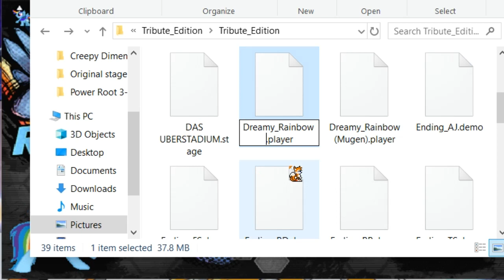Fighting Is Magic Dreamy Rainbow (CD 3.0) Vs Dreamy Rainbow (Mugen)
thanks to tom artista.channel new